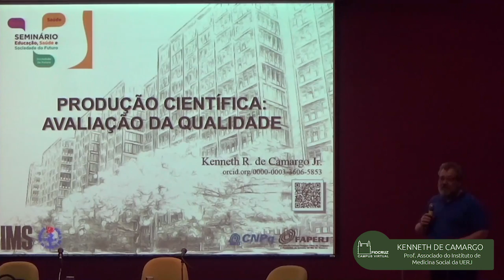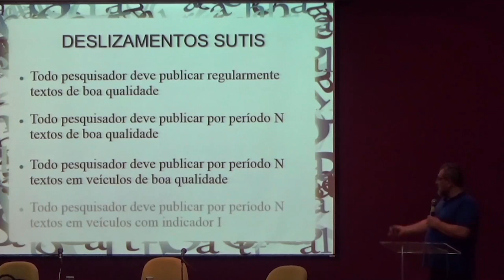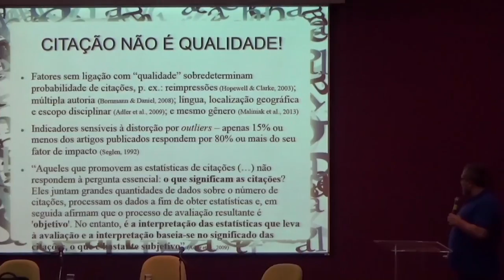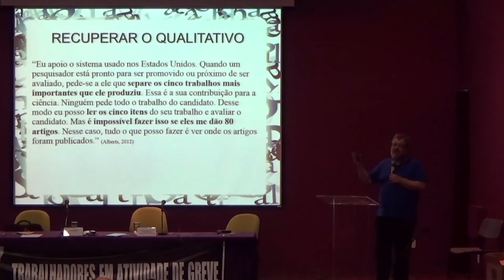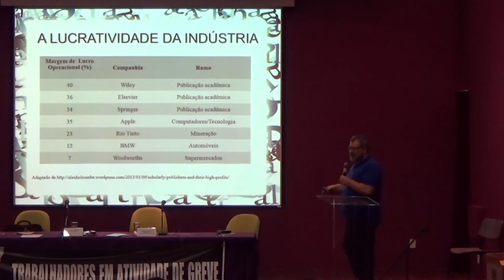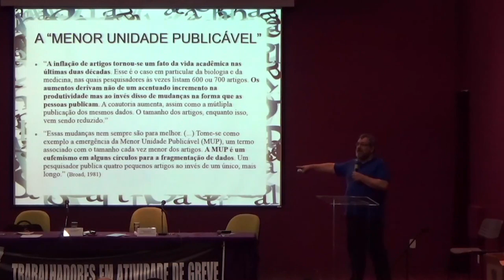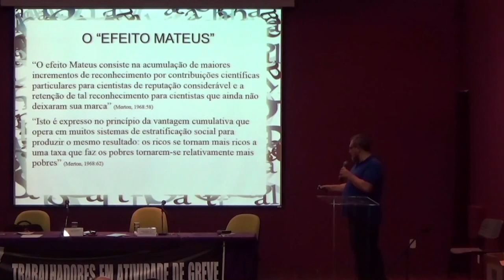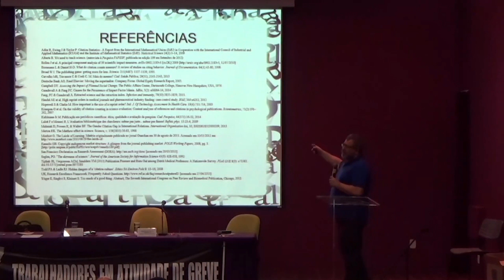Kenneth de Camargo - Seminário “Educação, Saúde e Sociedade do Futuro”